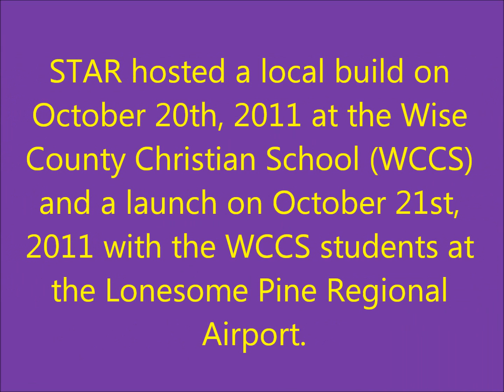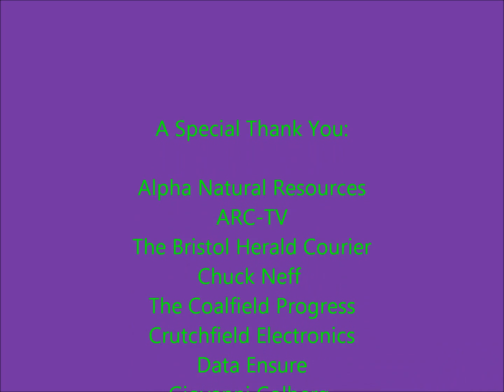Christian School Workshop and Launch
STAR hosted a local build and launch on October 20-21 with students from the Wise County Christian School. Each student built their own model rocket and achieved one, if not more, successful flight.